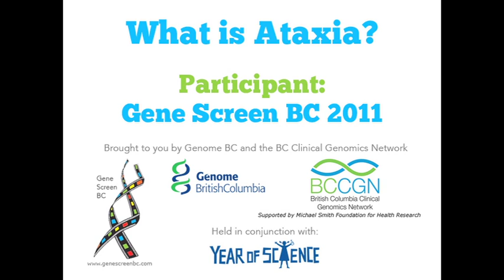What is Ataxia?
Gene Screen BC 2011 Participant.
Ataxia is a rare, genetic disorder that is often mistaken for drunkenness, or lack of intelligence.  This video spotlights Doctor Aaron Sturrock as he explains Ataxia, how it is inherited, and how the symptoms can affect a person.